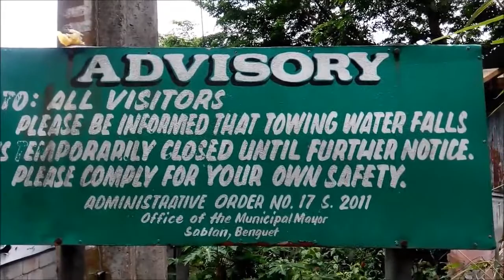SABLAN FALLS VISITATION | VLOG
Sablan Falls, Benguet Falls, Benguet Tourist Spots,